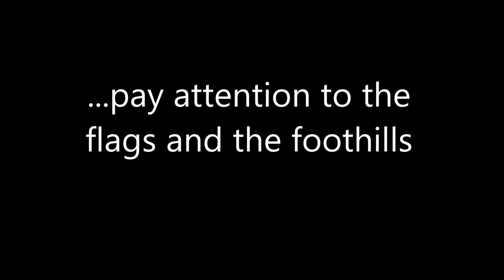720p, 1080p, & 4k comparison shot w iPhone 7 Plus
Comparing the differences between footage shot with an iPhone 7 Plus: Comparing 720p, 1080p, and 4k video... shooting the same scene in Boise, ID